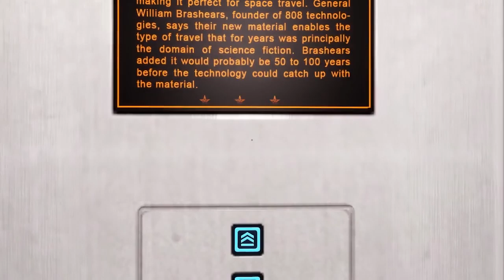I got a Date with | Mirror's Edge: Chapter 8 - Kate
I knew I shot you for a reason!